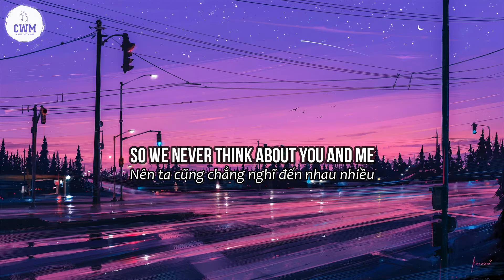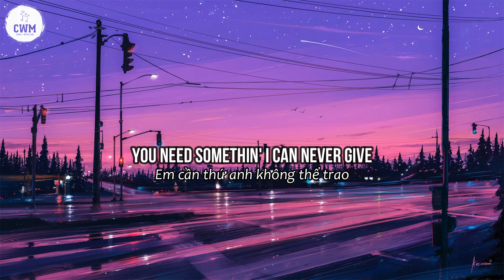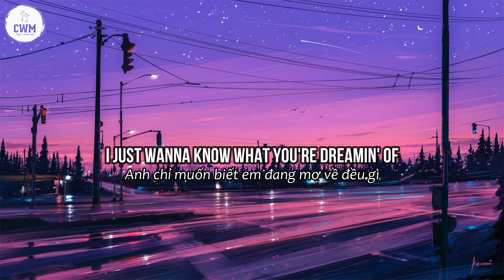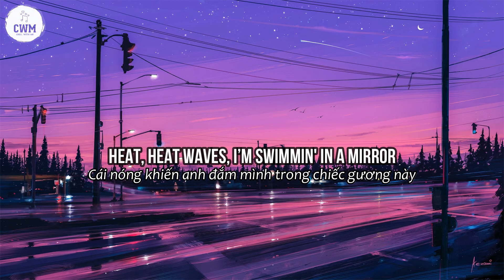[Vietsub+Lyrics] Glass Animals - Heat Waves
*CWM (Chill With Me) is just a nonprofit channel for the purpose of promoting music and artwork, if you as an artist/label considers the video infringed, please don't make a scene, send me a private message on youtube, my email: , I'll take it down immediately